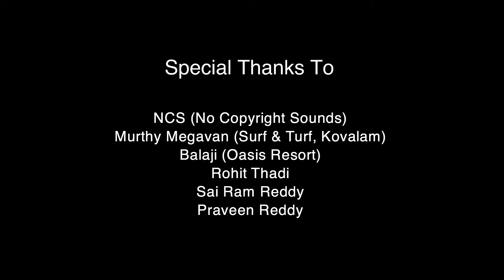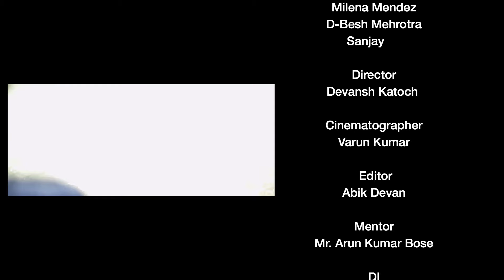Cartoon & Futuristik feat. Mikk Mae - C U again (NCS)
Music video made for  LV Prasad Film and TV Academy